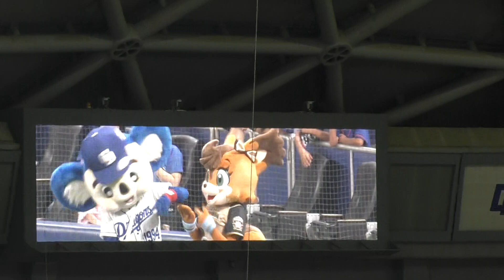ナゴヤドームにポリーちゃん登場！ ドアラさんと共に